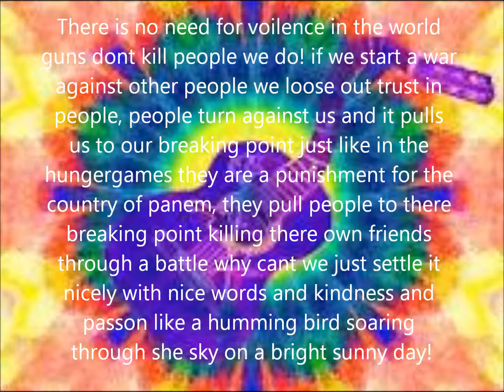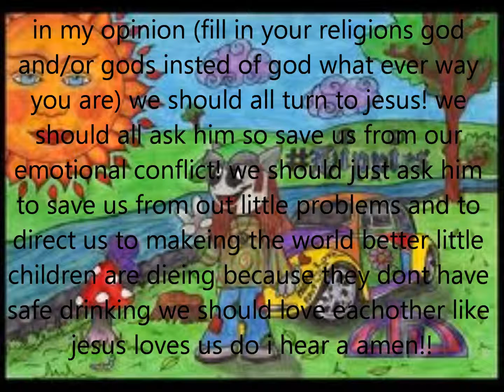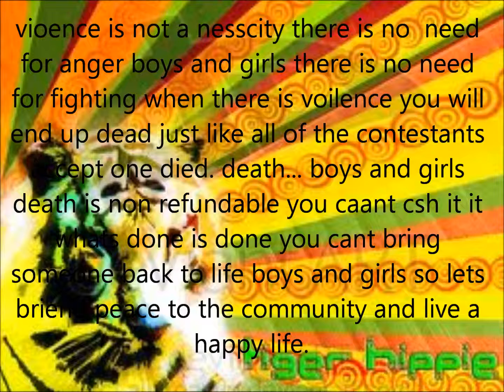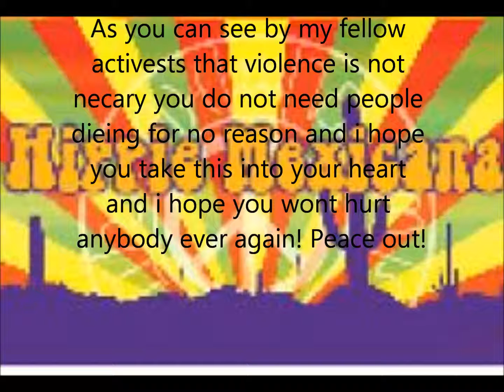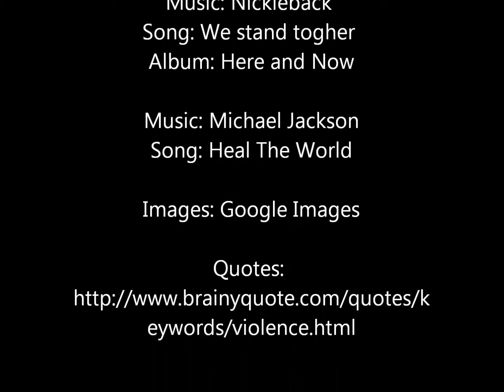Quartly Project 3